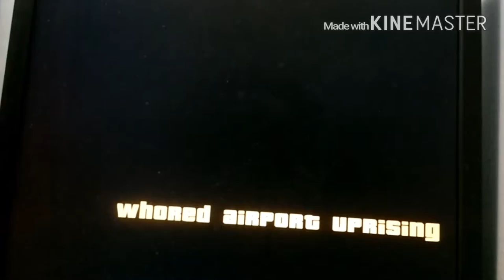GTA San Andreas - Whored Airport Uprising #002 (DYOM)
We've play Whored Airport Uprising, that's the second mini-game that is ever crafted but it goes up to 20 waves, that's kind of cool, killing enemies with different weapons. But Tommy from Vice City is not included.